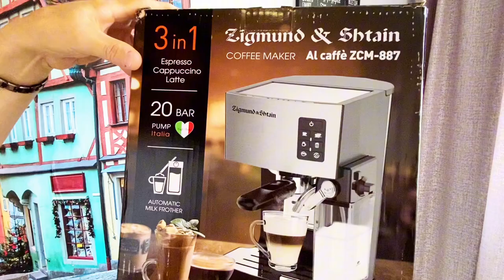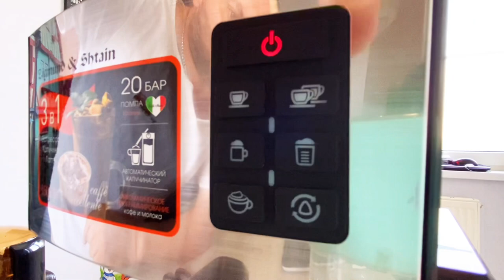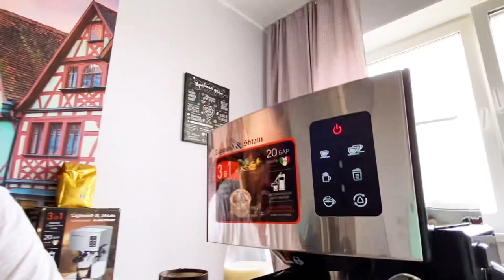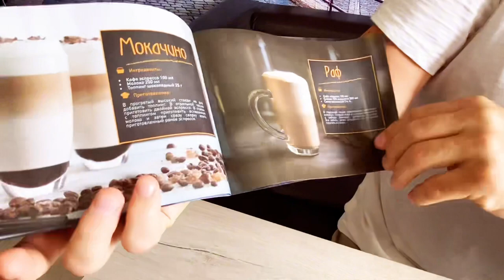Кофемашина Zigmund & Stain Al caffe ZMC-887: Распаковка, обзор и тест, пробую кофе!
Распаковка, обзор и тест кофемашины Zigmund & Stain Al caffe ZMC-887
В качестве бонуса еще и тест кофемолки Zigmund & Stain